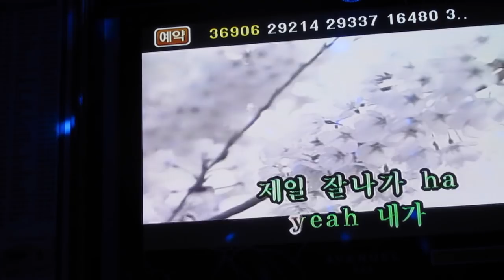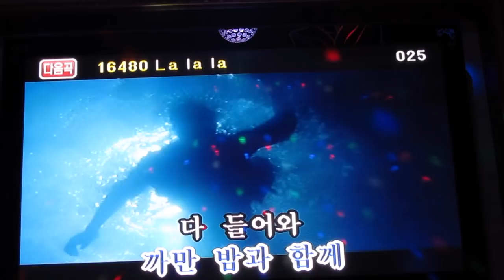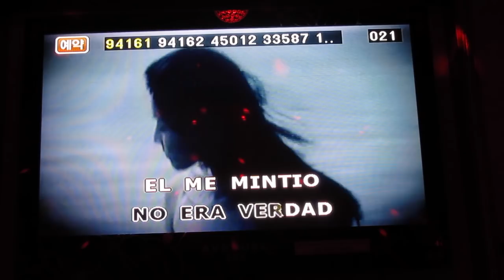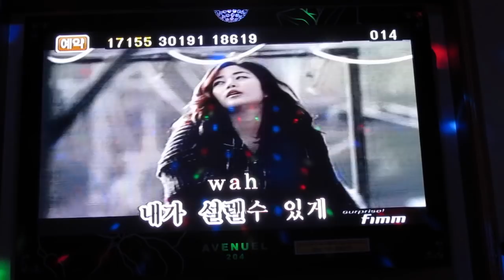Double Trouble TV 129: Seoul Tube 2015, DT en el Noraebang y Randomness ♥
Como muchos de ustedes lo pidieron, ahora sí, fuimos al Noraebang y les grabamos parte de nuestra sesión de "relajación jaja sí, así es como nosotros nos deshacemos del estrés :) También fuimos a Seoul Tube 2015 y otras ondas random. ¡Diviértete!

¡Hola!

G+D